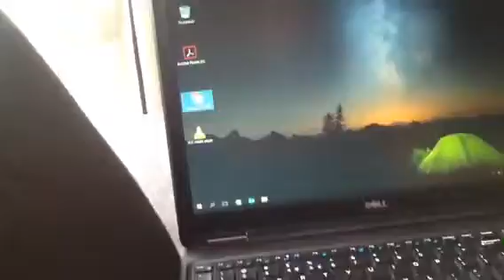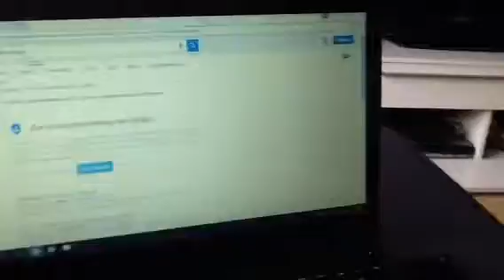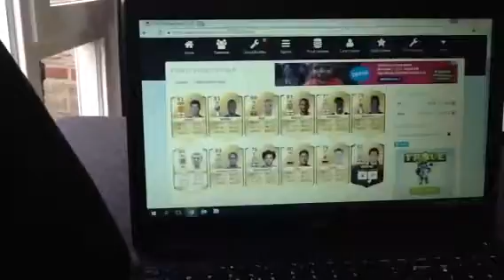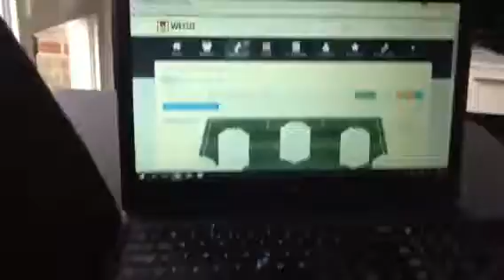Packs openen van FIFA 17 #10